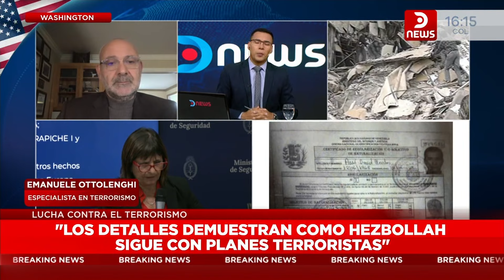Argentina dio a conocer el nombre del jefe operativo de Hezbollah en Latinoamérica - DNews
Andy Chirinos conversó con Emanuele Ottolenghi, especialista en terrorismo, sobre la revelación del nombre del jefe operativo de Hezbollah en Latinoamérica, confirmado hoy por la ministra de seguridad de Argentina, Patricia Bullrich.

📢 Revelación del nombre del jefe operativo de Hezbollah en Argentina.
🇦🇷 Argentina se posiciona como líder en la lucha contra el terrorismo en Latinoamérica.
🕵️‍♂️ Identificación de Karaki, mencionado en informes previos.
🔍 Medidas legislativas fortalecen la respuesta contra el terrorismo.
🌍 Posible aumento de la cooperación entre gobiernos en la región.
⚠️ La divulgación puede dificultar operaciones de Hezbollah en la zona.
🚨 Necesidad de desmantelar redes terroristas asociadas.

📺 301 | @TeleCentroAr
📺 570 | @flow_ar

🔴 +DNEWS +VIVO

Horarios 🇦🇷 🇨🇱 🇺🇾
06 a 08 DNews al amanecer
08 a 12 DNews a la mañana
12 a 14 DNews primera edición
14 a 20 DNews a la tarde
20 a 22 DNews central

Horarios 🇨🇴 🇪🇨 🇵🇪
04 a 06 DNews al amanecer
06 a 10 DNews a la mañana
10 a 12 DNews primera edición
12 a 18 DNews a la tarde
18 a 20 DNews central